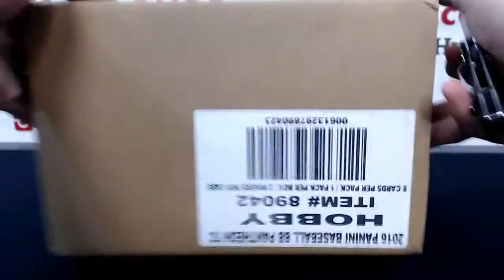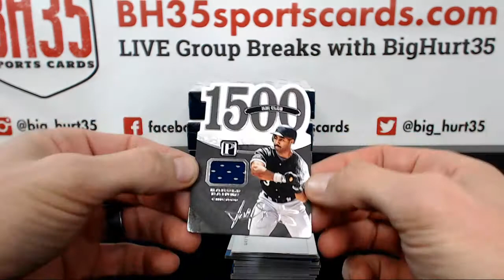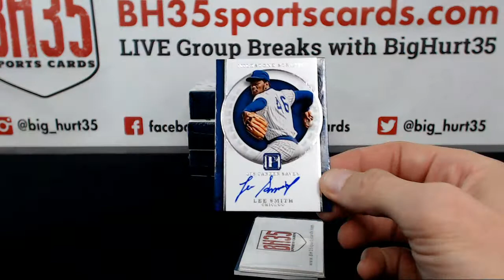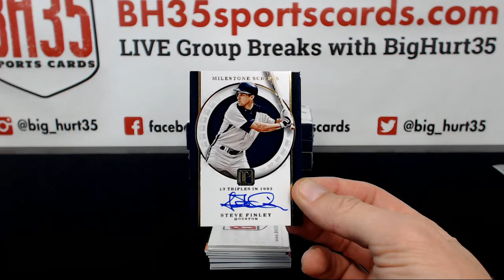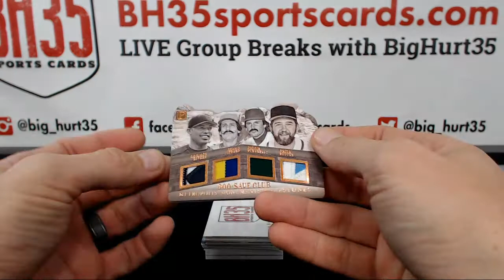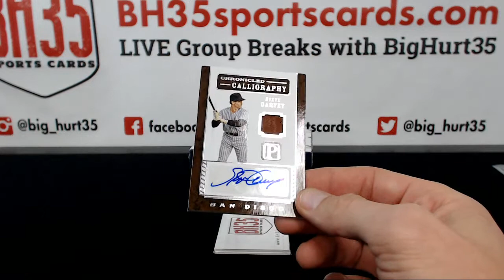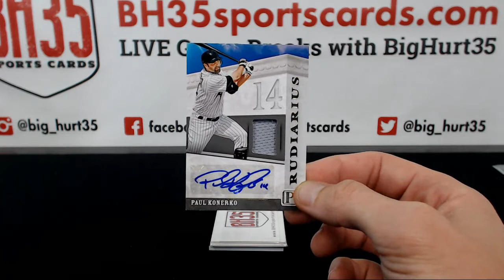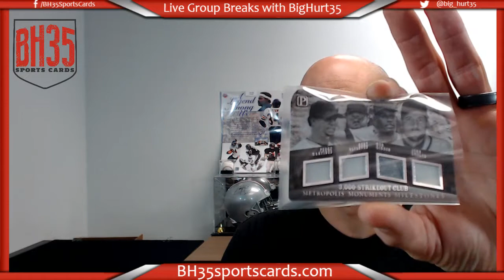2016 Panini Pantheon Baseball | 4 Box Case Break #1 Random Teams